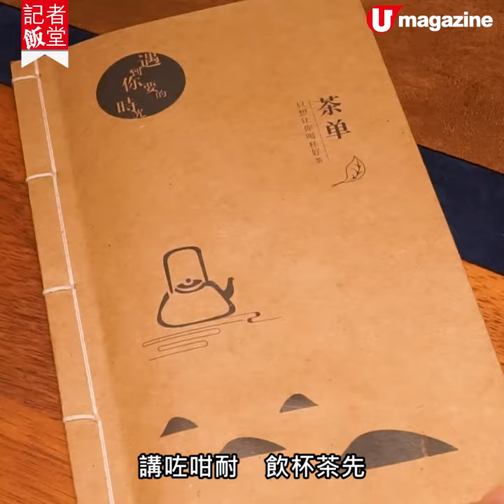【記者飯堂】上海外灘水中茶室 超仙氣歎大師級靚茶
【上海美食】靚到嘩嘩聲嘅水中茶室，閨蜜打卡必 check 行程！唔係食菠蘿油嗰啲茶室啊，堅係飲靚茶㗎～

【info】
遇到你要的時光（外灘店）
地址：中國上海市黃浦區虎丘路 67 號
營業時間：星期一至日 9:30am-10:30pm
交通：地鐵 2/10號綫南京東路站6號口步行500米
全方位緊貼《U Magazine》社交平台